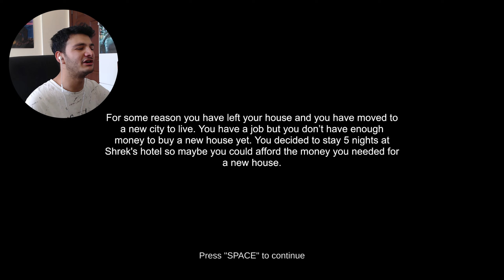SHREK'in Otelinde 5 GECE KALMAK - KORKU OYUNU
Herkese Selamlar!...
Bu videomuz da Five Nights At Shrek's Hotel adlı oyunu oynadım. Shrek'in otelinde 5 gece hayatta kalmaya çalıştım. Oyunu oynarken başımıza neler geldi. Videoyu sonuna kadar izlemeyi unutmayın.. İyi Seyirler...